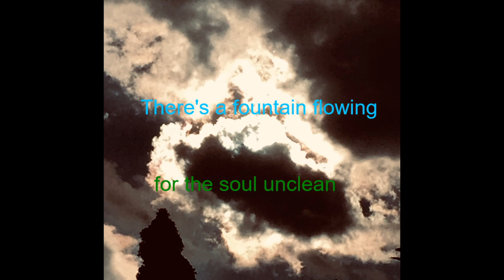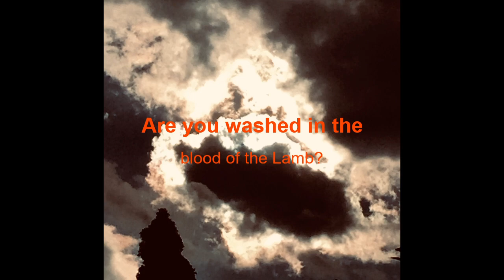Are You Washed In The Blood Alan Jackson lyric video